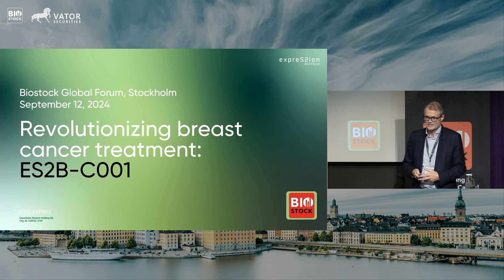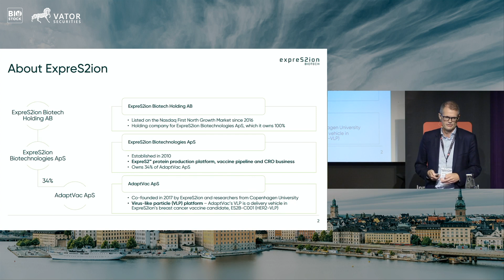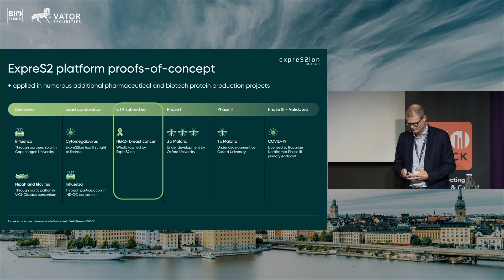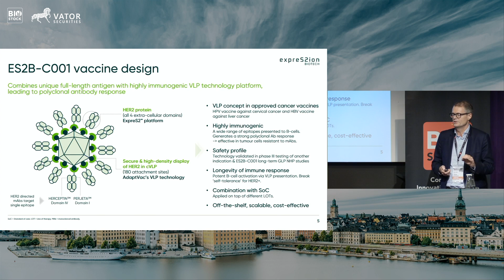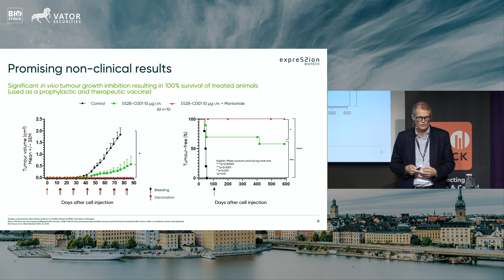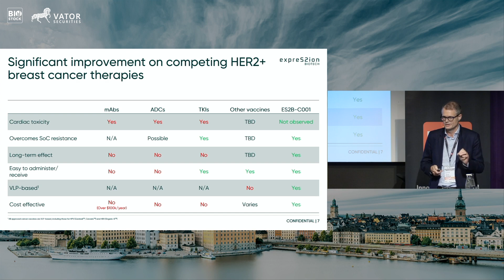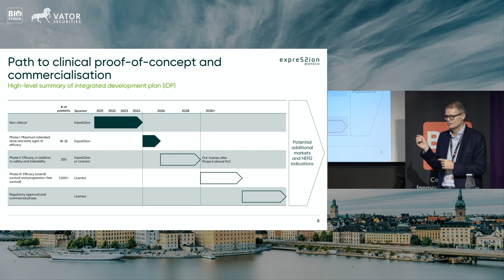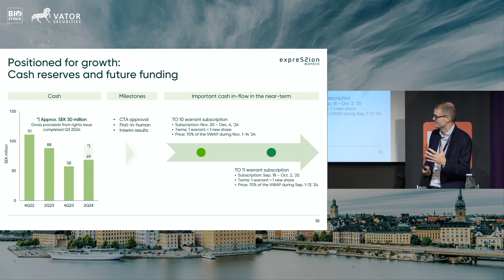ExpreS2ion Biotech | Investing in Life Science 2024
Bent U. Frandsen, CEO of ExpreS2ion Biotech, presents at Investing in Life Science - From Seed To Success.